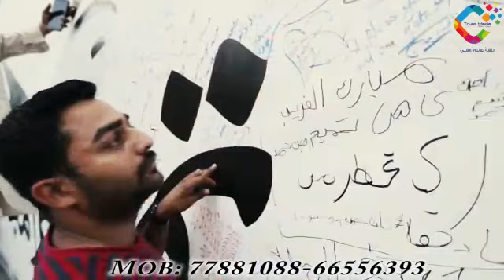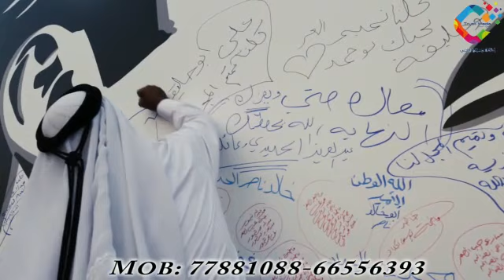Proud Qatar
تميم المجد 2
Trust Media offers complete production services for television, press, commercials, corporate production, Ads and much more.
Trust Media has specialized skills and equipment to match the needs.
Using the latest equipment and providing senior professional team Trust media offers video production services for a whole variety of production projects, from commercials to documentaries and other video services after fully understanding Clint needs, marketing goals and target markets. The work is conducted with the strategic thinking of our professional who have broad experience of video projects. Example of industries for whom trust media has successfully created video advertising includes, banking, communications, entertainments, food & beverages, hospital, non-profit organization, sports, tourism and travels.